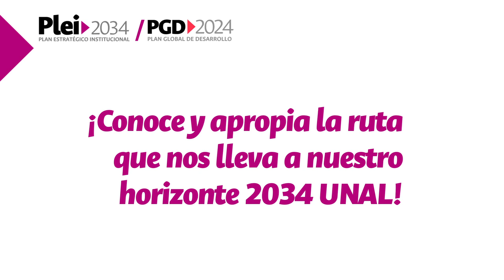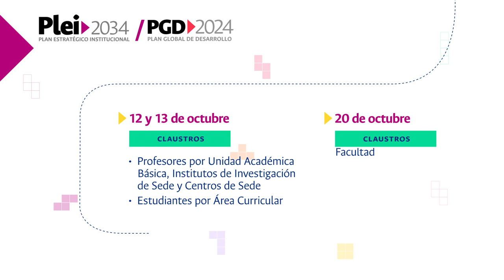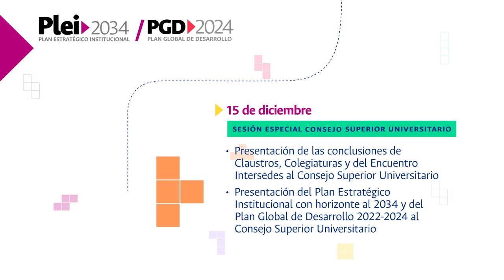SomosPlei2034 ¡Conoce y apropia la ruta que nos lleva a nuestro horizonte 2034!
ComunidadUNAL ¡Conoce y apropia la ruta que nos lleva a nuestro horizonte 2034! Consulta cada una de las acciones y fechas establecidas para la formulación colectiva del Plei2034 / PGD2024 ingresando a la página web